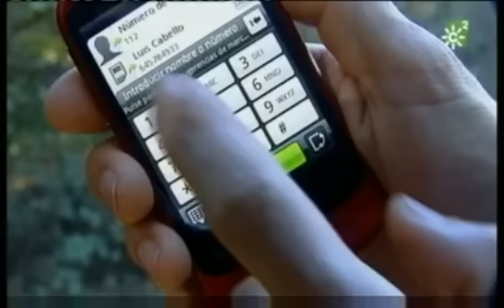Seguridad en montaña, episodio 4, llamada 112